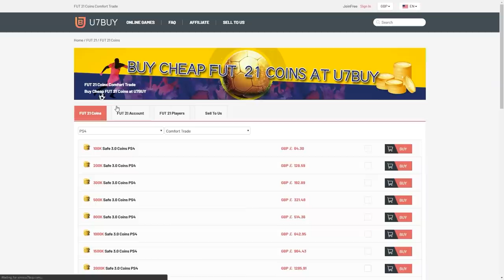THIS IS WHAT I GOT IN 30X FUT FREEZE PARTY BAGS! FIFA21 ULTIMATE TEAM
Fifa 21, Ultimate team, Fut Freeze, Party Bag, SBC, Pack, Pack Opening